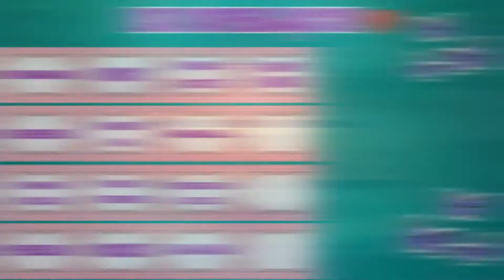Honorowe dary raz jeszcze - Nagrody za 7 dni logowania! | AFK Arena Polska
Niedługo w grze pojawi się nowy event, czyli honorowe dary w AFK Arena.